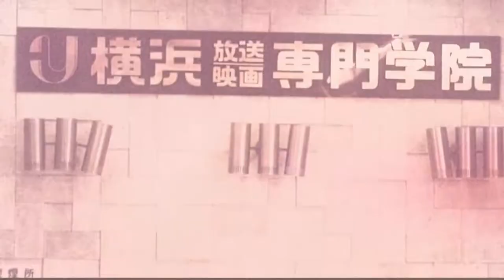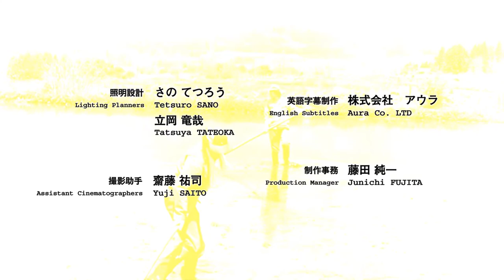Interview With Tadao Sato｜Chapter5｜小さな映画の大きな役割【佐藤忠男先生へのインタビュー】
2016年11月、佐藤忠男学長（当時）がオーストラリアのブリスベンで開催された「CILECT （国際映画テレビ教育連盟）世界大会」において「The CILECT Teaching Award 2016（ベスト・ティーチング・アワード）」を受賞した際に、現地で上映したインタビュー動画です。